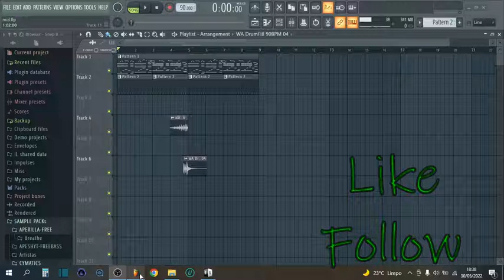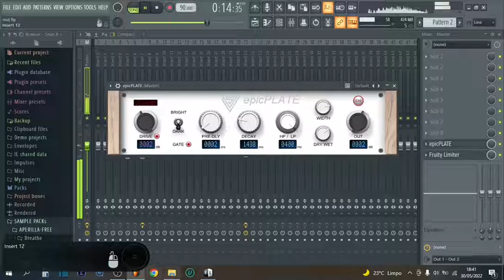FREE vst epicPLATE ( reverberação de placa clássica GRATIS )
– Recriação autêntica da reverberação de placa clássica
– Processamento de reverberação estéreo verdadeiro
– Estágio de amplificador dedicado –
Processamento de sinal digital leve e de última geração

– Authentic recreation of classic plate reverberation
– True stereo reverb processing
– Dedicated amplifier stage
– Lightweight state-of-the-art digital signal processing

Obrigado, DEUS é conosco...